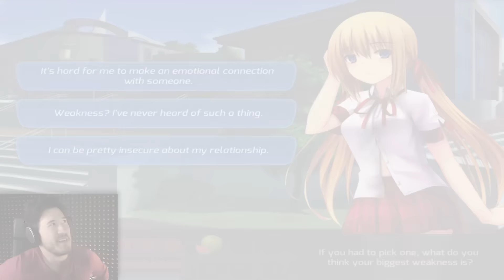HELLO MA'AM, HOW ARE YOUR BOOBS? | HuniePop #2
HuniePop seems to have a lot of common themes here... Namely boobs. Lots and lots of boobs...

Play HuniePop on Steam!